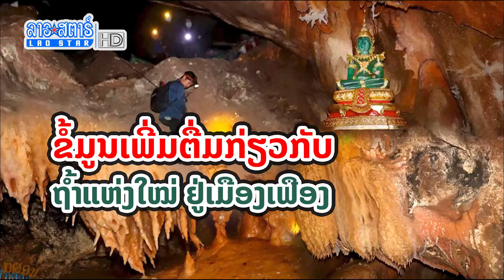ຂໍ້ມູນເພີ່ມຕື່ມກ່ຽວກັບຖ້ຳແຫ່ງໃໝ່ ຢູ່ເມືອງເຟືອງ ແຂວງວຽງຈັນ | ສະໂມສອນຊາວບ້ານ | 2022-01-28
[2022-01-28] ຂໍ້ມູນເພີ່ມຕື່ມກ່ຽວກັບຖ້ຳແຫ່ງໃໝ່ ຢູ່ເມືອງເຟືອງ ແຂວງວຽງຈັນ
ອອກອາກາດ
ຕິດຕາມລາຍການຍ້ອນຫຼັງໄດ້ທີ່ລິ້ງ
Link Youtube

             ສົນໃຈໂຄສະນາ
ເຊີນຕິດຕໍ່ໄດ້ທີ່ເບີ ໂທ/WhatsApp